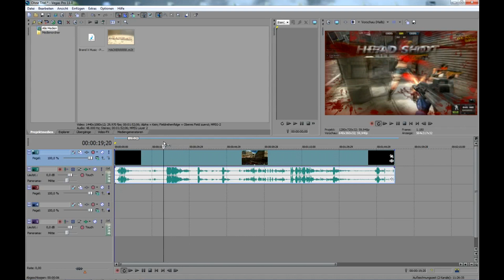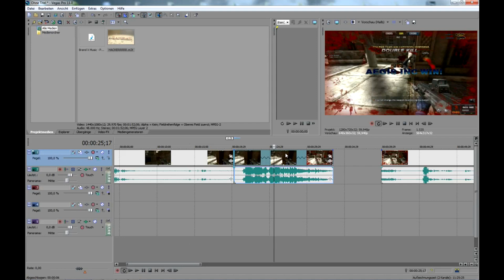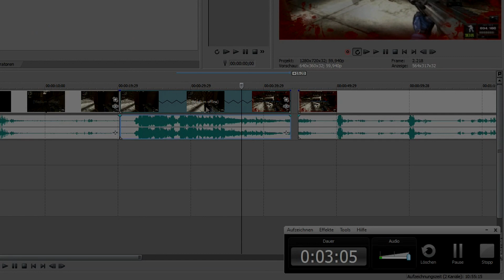Sony Vegas Pro 11 [QUICK TIPP] - Geschwindigkeit einstellen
Diesmal geht es weiter mit einem "Quick Tipp"!
In diesem erkläre ich euch kurz und knapp, wie ihr Videos in Sony Vegas schneller und langsamer machen könnt.
Bei Fragen meldet euch auf Facebook!